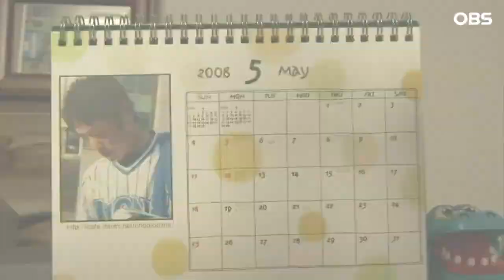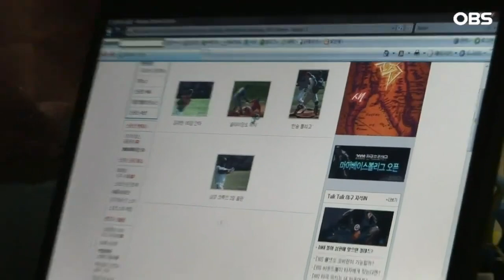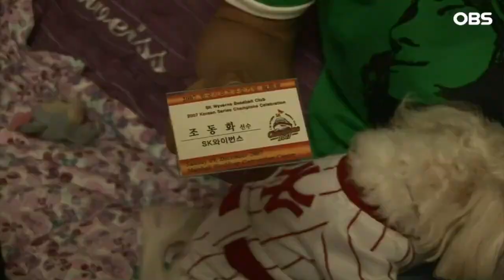[불타는 그라운드] "나와봐 내가 직접 알려줄게"…김성근표 특타 성과는?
다시 보는 불타는 그라운드ㅣ2008년 방송